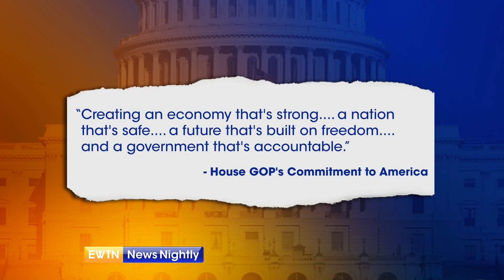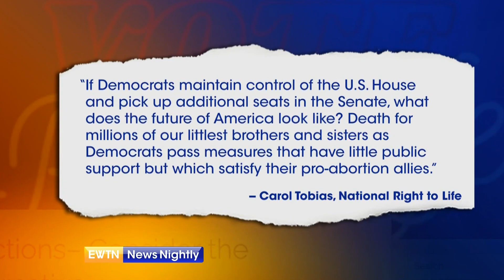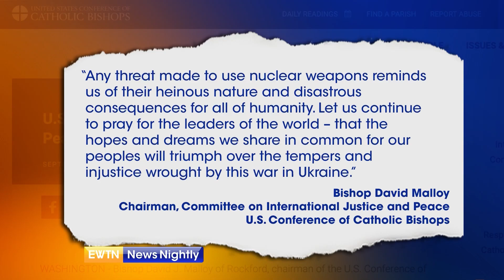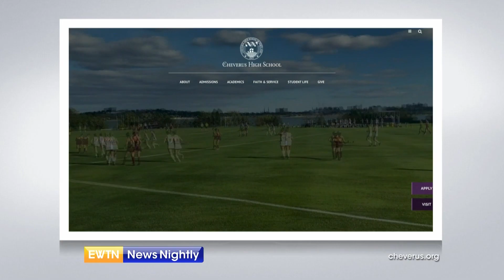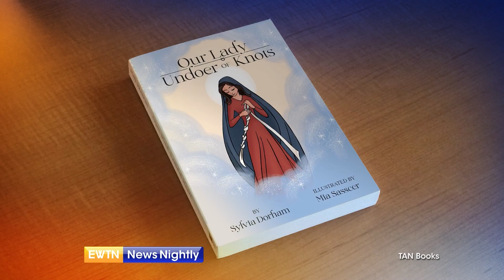EWTN News Nightly | Friday September 23, 2022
Tonight on "EWTN News Nightly": US House Republicans unveiled their plan to support the US energy industry, fight crime, and combat illegal immigration — all of which a part of the GOP's "Commitment To America" Agenda. Capitol Hill Correspondent Erik Rosales reports. Additionally, the White House is also slamming House Republican leader Kevin McCarthy and the House GOP's "Commitment To America" agenda, warning about what it would mean for women and access to abortion. White House Correspondent Owen Jensen reports. Looking towards tomorrow in Washington DC, the March for the Martyrs begins on the National Mall tomorrow. Founder of the March for the Martyrs, Gia Chacon tells us more about the march, why she started the initiative, and more. At the Vatican, theology students of Pope Emeritus Benedict XVI have begun their annual meeting. The group has met at the end of each summer since 2008 and have been committed to researching the work of the Pope Emeritus. Father Ralph Weimann, a former student of the Pope Emeritus, joins to tell us more about the theme of this year's gathering, the continual impact of the Pope Emeritus' teaching, and more. Finally, a devotion to Our Lady, Undoer of Knots — which dates from the 17th century and whose feast day is coming up next week— is enjoying a recent surge in popularity. Sylvia Dorham, author of the children's book "Our Lady, Undoer of Knots", gives us more information about her book, what we can learn about the devotion, and more.

0:00 Overview
0:45 US House Republicans Unveil US Energy Industry Support Plan
3:55 White House Slams House GOP's "Commitment To America" Agenda
6:21 Regions in Ukraine voting on referendum on whether to become part of Russia
6:56 Vatican Secretary meets with Russia’s Foreign Minister
7:15 USCCB condemns Russia’s threats to use nuclear weapons
7:46 American aircraft carrier in South Korea
8:13 Nicaraguan government expels community of Catholic nuns
8:36 Speaking With The Founder of The March For Martyrs
12:54 State of Maine to reimburse tuition for students at one Catholic school
13:18 Former Students of Pope Emeritus Benedict XVI Begin Annual Meeting At Vatican
17:21 Celebrating Our Lady, Undoer of Knots
23:20 James Webb Space Telescope provides view of the rings around Neptune